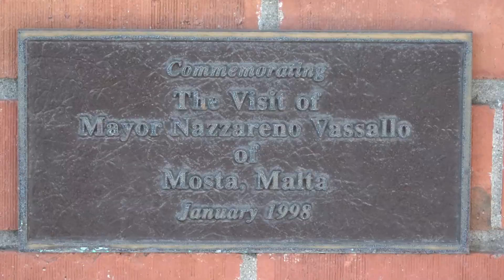President of Malta Visits Millbrae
The President of Malta, Marie-Louise Coleiro Preca visits Millbrae California.

Millbrae has sister city relationship with Mosta, Malta